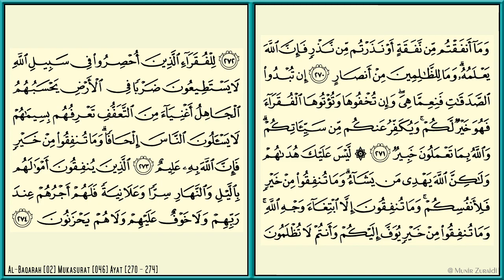AL-BAQARAH [2] - MISHARY RASHID - PAGE 46 - VERSES 270 - 274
Al-Baqarah [2] - Mishary Rashid Al Afasy - Al Quran Version Medina - Every Page - 15 lines per page - Page 46